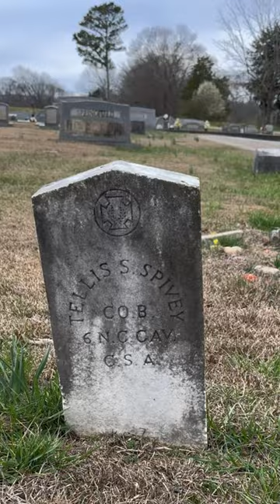Grave of Tellis S. Spivey (CSA)